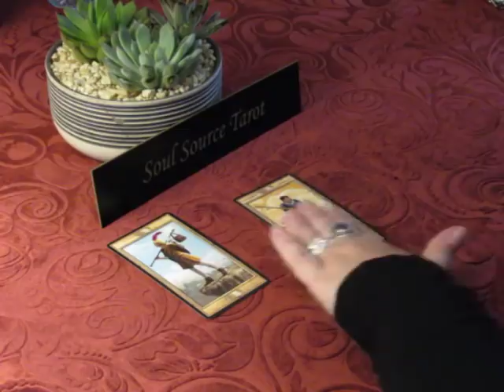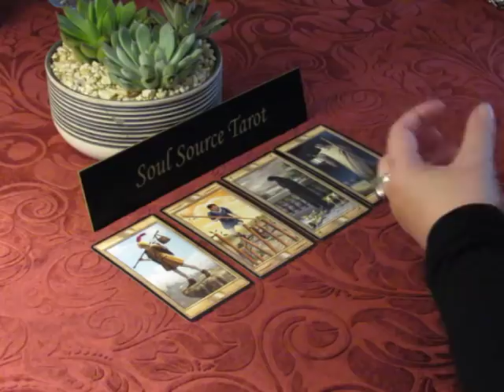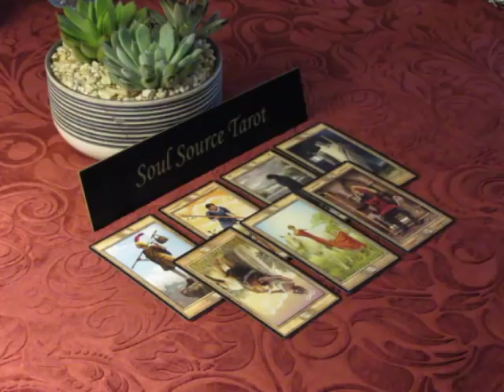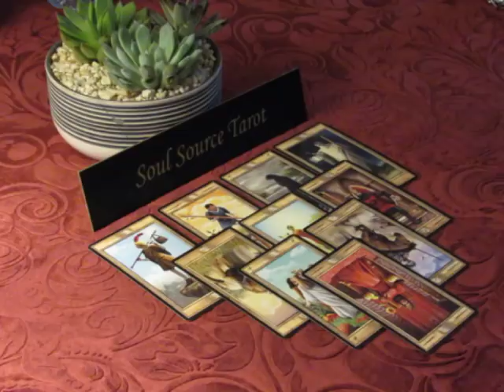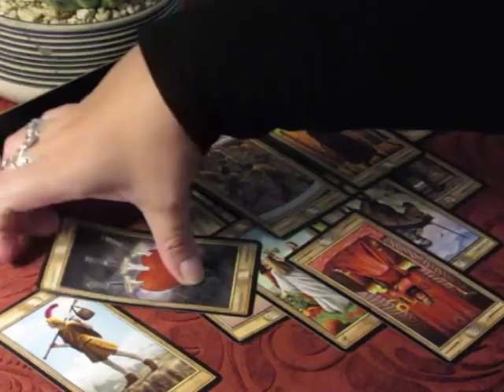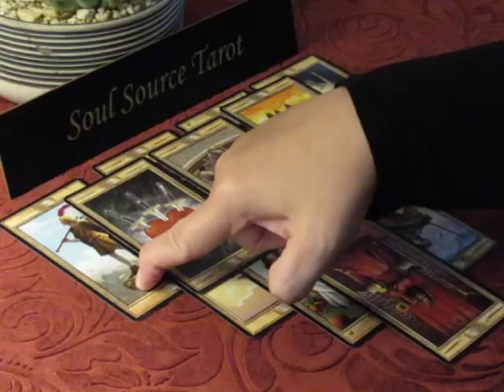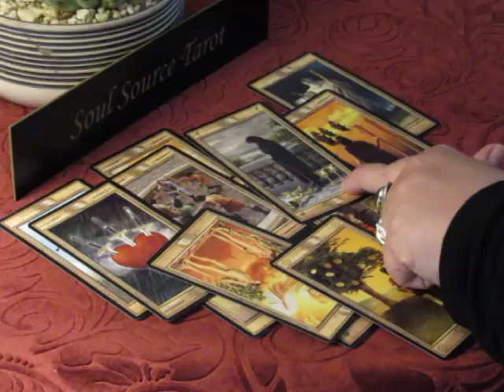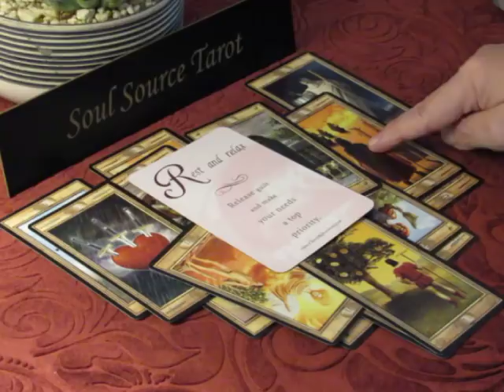~Taurus~Love~Take That Leap of Faith~May 15 to 31, 2018 Taurus Tarot Reading May 2018